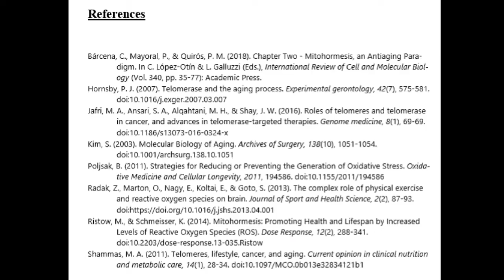Anushri Sambanthan - In the world of aging what does Molecular Biology say- University of Malaya.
This video is part of a coursework for Molecular Biology subject.